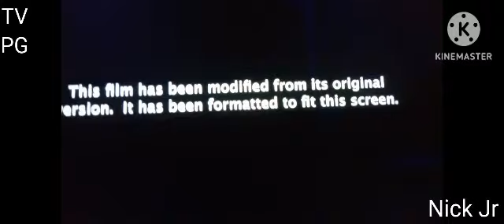What IF Puss In Boots Aired On Nick Jr